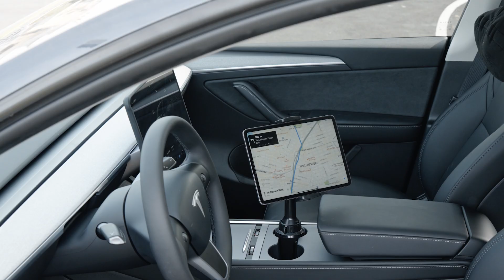How do you feel about a long trip with A2C Solid Cuy folder Tables Car Mont